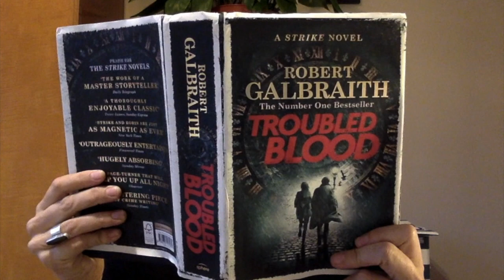The Word Is Woman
What does the word 'woman' mean? Let's ask around...